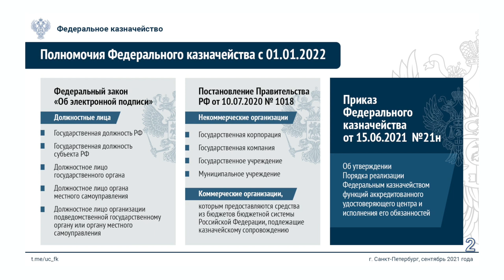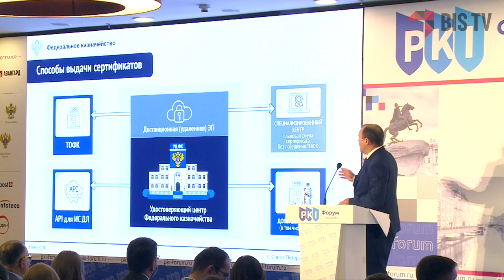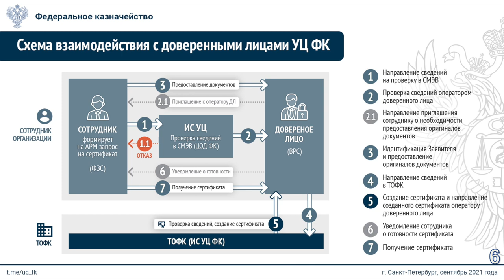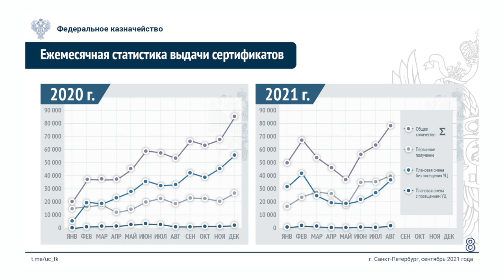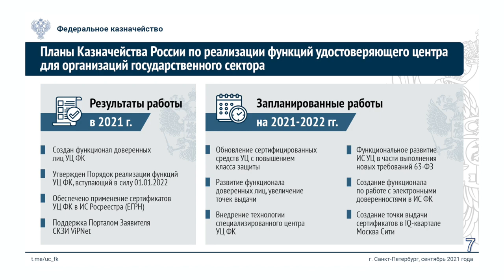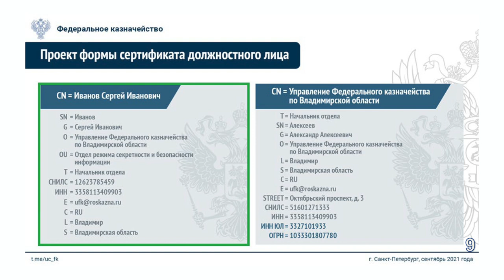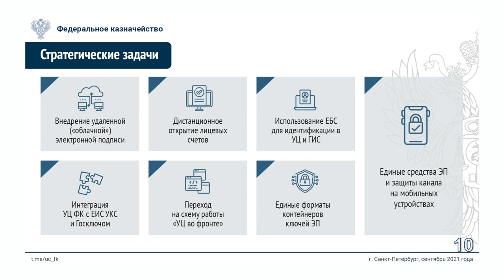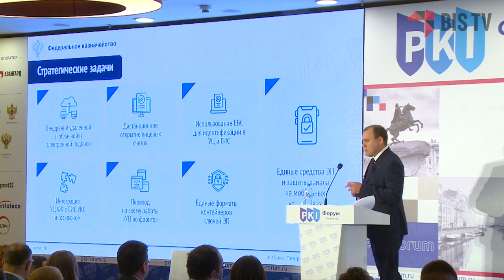Вячеслав Бражко (ФК): Реализация функций УЦ для госсектора: итоги и планы — PKI-Форум 2021 | BIS TV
Представитель Федерального казначейства отчитывается об успехах работы удостоверяющего центра для госсектора — смотрите видеозапись доклада на PKI-Форуме Россия 2021.

В ходе пленарной сессии PKI-Форума Россия 2021 с докладом выступил Вячеслав Бражко, начальник Управления режима секретности и безопасности информации Федерального казначейства. Представитель государственного органа поделился статистическими данными о работе, проделанной Удостоверяющим центром ФК в 2020–2021 гг.. Также он поведал участникам о проекте формы сертификата должностного лица и о планах по расширению функциональных возможностей УЦ. Так, предполагается внедрить «облачную» электронную подпись и начать использовать биометрическую идентификацию клиентов.